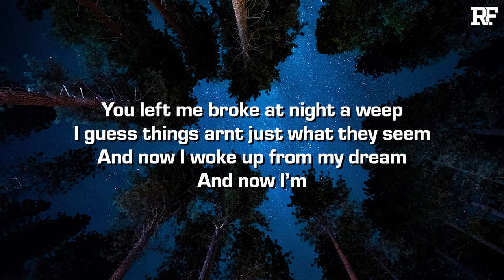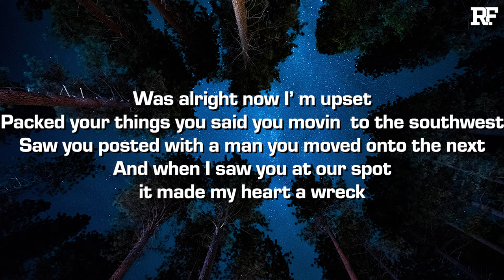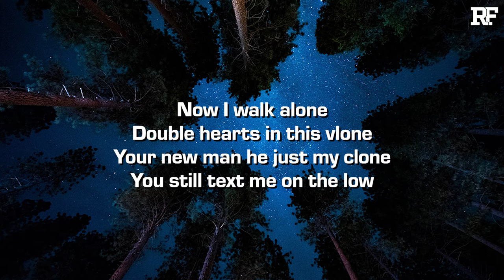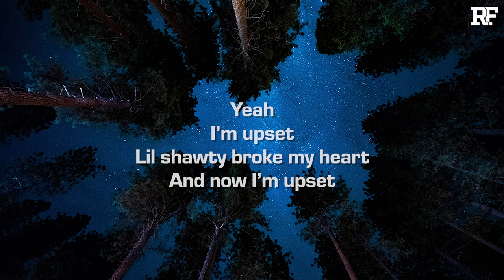ZDIORX & Rap Finds - UPSET (Lyrics)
Credits:
➤ Produced by Torix
➤ Mixed & Mastered by Davey Legend